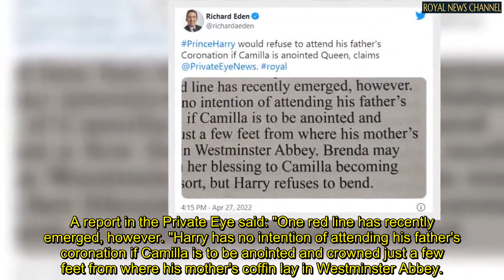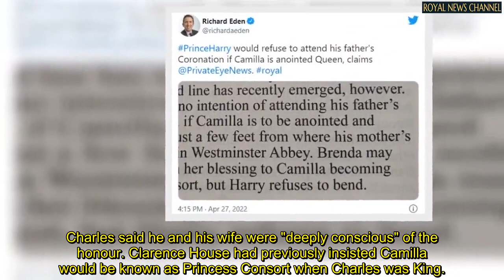Prince Harry 'refuses to bend' over Charles' coronation as he issues 'red line' on Camilla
The Duke of Sussex reportedly has "no intention" of attending Prince Charles's coronation if the Duchess of Cornwall is Queen Consort. Harry is said to be refusing to back down despite the Queen giving Camilla her seal of approval to use the title when the Prince of Wales is King.